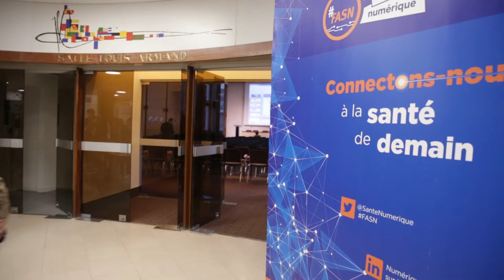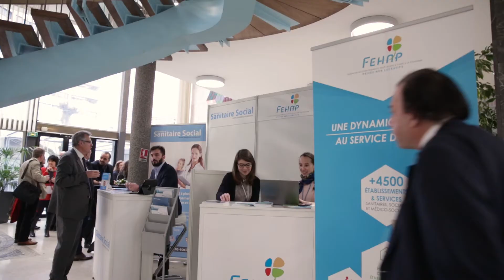Film des 36 Heures Chrono Île-de-France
Ce film présente les rencontres régionales de la santé numérique qui ont été organisées à Paris le 14 décembre 2017. Lieu d'échanges et de partages, les 36 Heures Chrono IDF ont permis de faire avancer la santé numérique dans la région.